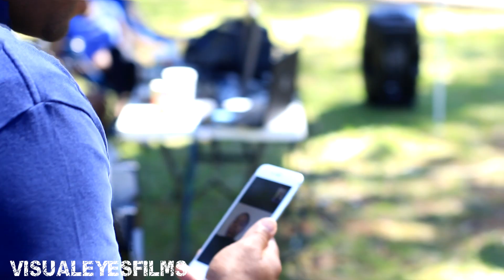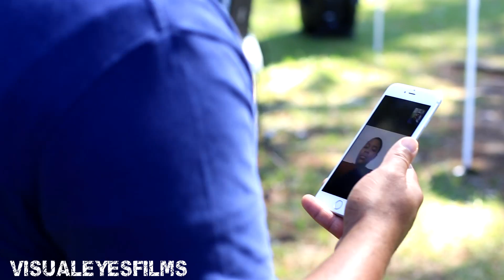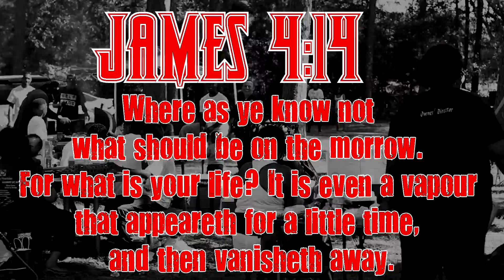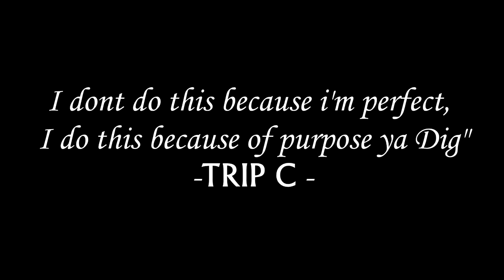Tha Legacy II - Trip C Tha Block Bishop ft Will Gatlin x 9Milli